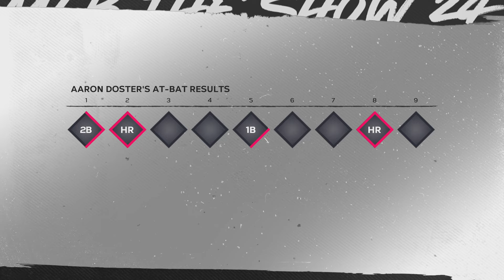Hitting For My Second Cycle in MLB The Show 24 | Road to the Show Gameplay 25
Watch as we take on the epic MLB The Show in this intense gameplay video. Get ready to see some amazing hits and jaw-dropping moments. Tune in now to find out! Let's knock it out of the park together! Thank you for your support and let's swing for the fences in this thrilling MLB The Show Road To The Show gameplay!